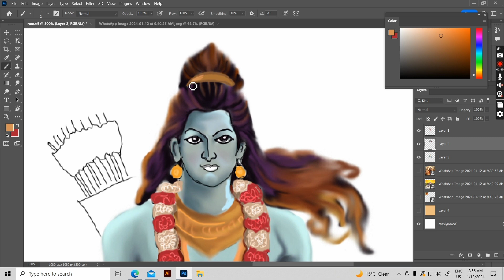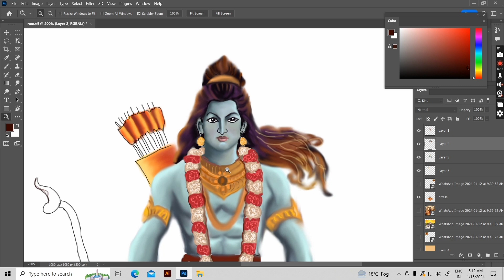how to draw &paint sri ram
how to draw & paint ram god in digital painting